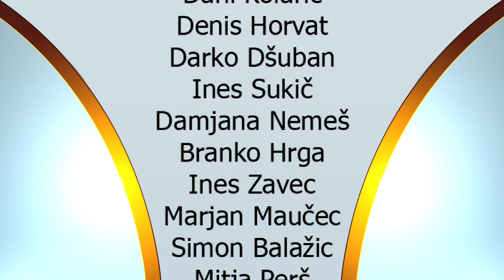Dogodki, 10. 4. 2020